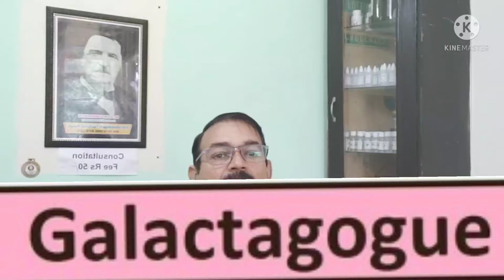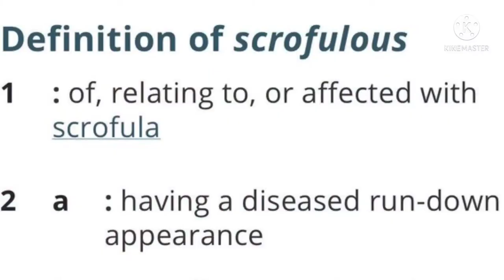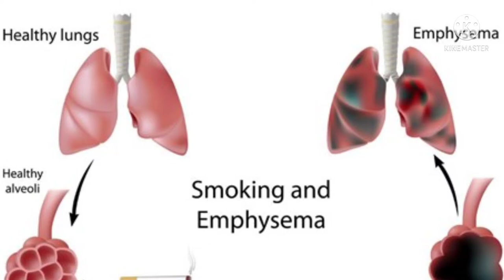CETRARIA ISLANDICA- Best remedy for food poisoning & Mucus Membrane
in this video we have described a good plant for S10 remedy cetraria islandica which is very useful for mucus membrane and in food poisoning. this plant can be used as antibiotics also. if you have any problem which you have heard in this video